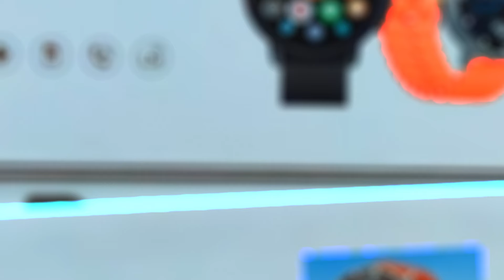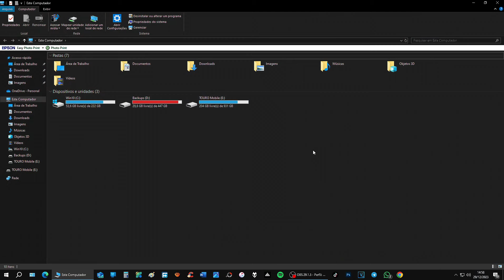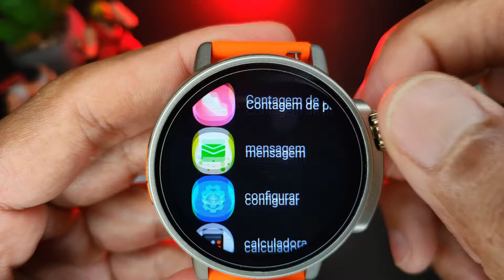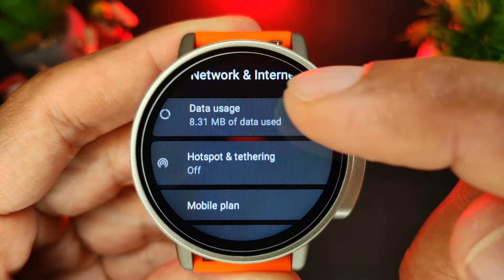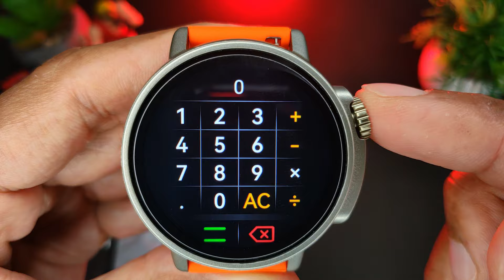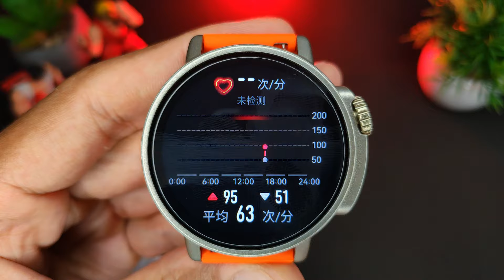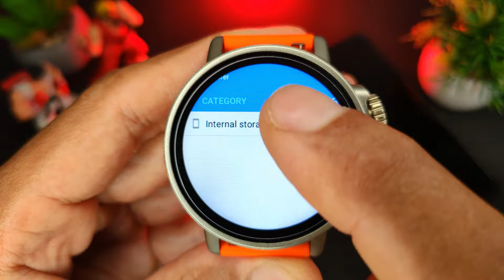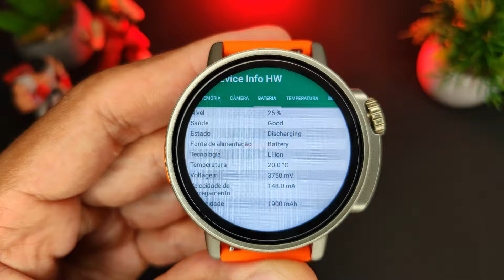SMARTWATCH X800 4G/5G COM SISTEMA ANDROID 8.1 CÂMERA PLAY STORE GPS E MUITO MAIS - K8 ULTRA 4G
O X800 Ultra 5G é mais um Smartwatch com Sistema Full Android Oreo na versão 8.1.0 que conta com uma tela IPS de 1.58" polegadas com resolução de 360x360 pixels, pulseira de 22mm, GPS, Play Store para instalação de vários aplicativos legais, monitoramento da saúde e diversas outras funcionalidades!

** Parâmetros do Produto **

1.chip: SL8541E, processador Quad-core ARM CortexTM A53 MP, até 1,4 GHz.
2. processamento gráfico unidade gpu:Mali 820 MP1 @ 680MH.
3. posicionamento: Suporta GPS/Beidou/Granas.
4. exposição: 1,52 'LCD 360 * 360px.
5.2G rede: 900MHZ,1800MHZ.
Rede 6.3G: B1,B5,B8.
Rede 7.4G: FDD:B1,B3,B5, B7,B8
TDD:B38,B39,B40,B41.
Modo 8.Charging: carregamento magnético por sucção.
9. Cartão SIM: Inserção lateral do cartão NANO SIM do cartão único.

** Principais Características **

1.WIFI: suporte.
2. dente azul: BT4.2.
3. Câmera traseira: 200W.
4.Gravity Sensor, passo contando, frequência cardíaca, pressão do ar: suporte.
5. Áudio: MP3/AAC/AAC +/WMA/DRA/AMR-NB.
Formato 6.picture: JPG, JPEG, BMP.
7. bateria: 700mAH.
8. OTA atualização online: suporte